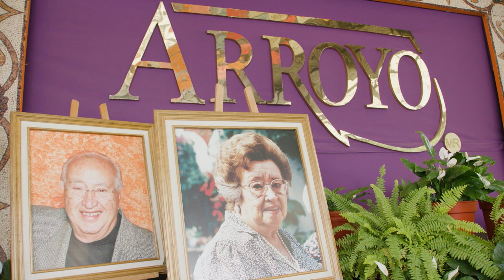Mexico City's Culture & Love For Football With David Long Jr. | Vamos Rams Mexico Tour Ep. 2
On the second episode of Vamos Rams Mexico Tour, tag along with Los Angeles Rams defensive back David Long Jr. as he continues to experience the culture of Mexico City and learn about the impact of American football in the country of Mexico.